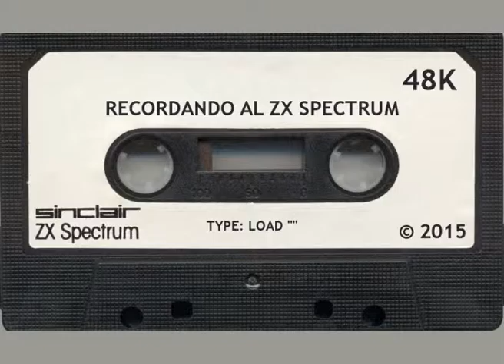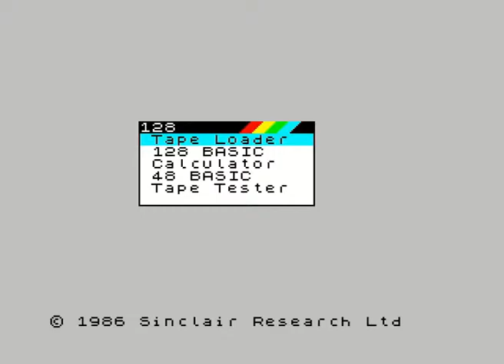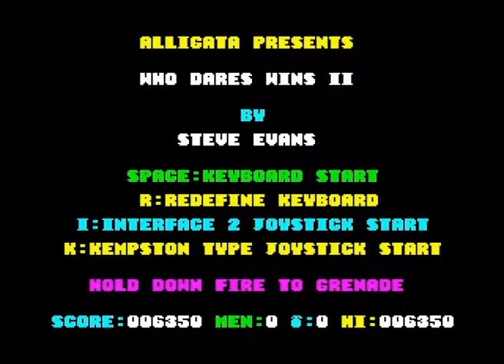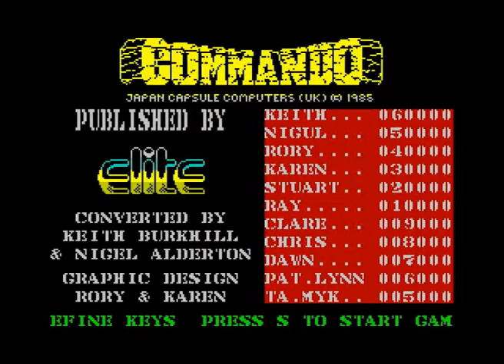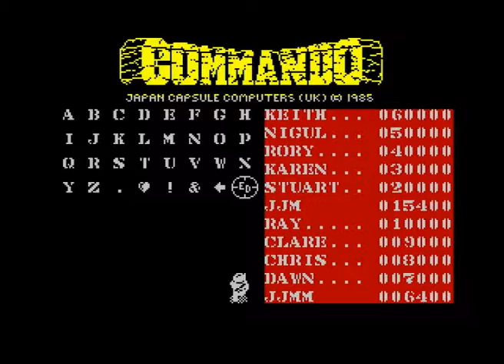Recordando al ZX Spectrum #03: Who Dares Wins II & Commando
Alex y Juanjo recuerdan dos juegos: "Who Dares Wins II" y "Commando".